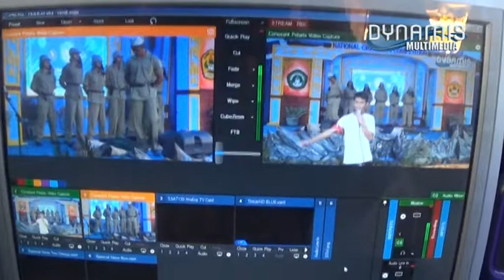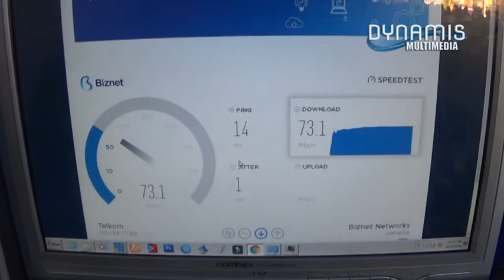meriah!!! NCC 2018 SMA DARUL ULUM 1 JOMBANG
NCC 2018 SMA DARUL ULUM 1 JOMBANG
dokumentasi live streaming fb dan youtube menggunakan vmix.
di jaringan internet indihome.

trimakasih atas kunjungannya.
tunggu video kami yang ter update selanjutnya